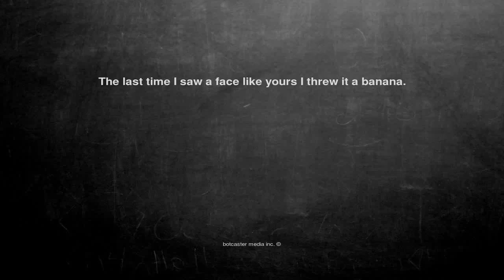Ok, here is the joke. The last time I saw a face like yours I ...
The last time I saw a face like yours I threw it a banana.